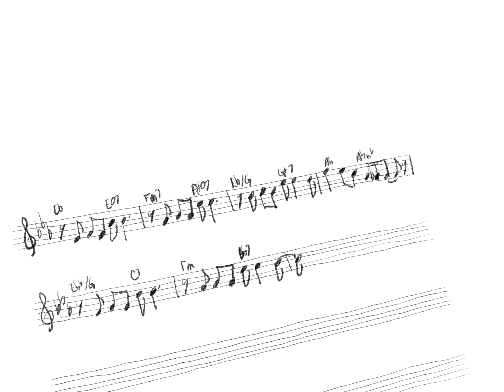BUSTER KEATON 1920-2020 TEASER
Ciné concert / Buster Keaton, 1920/2020
Clarinets / Piano / Double bass/ Drums

Ce projet est né d'une volonté de faire revivre les films de Buster Keaton, icône du cinéma muet burlesque, grâce à un concept original : faire se côtoyer dans une même soirée le jazz des années 1920 (Louis Armstrong, Fats Waller...) et l'improvisation "free" contemporaine.

La première partie du ciné-concert est consacrée à deux courts métrages de Buster Keaton - Neighbors (Les voisins) et One week (La maison démontable) - sur lesquelles les musiciens improvisent dans le style de l'époque en s'inspirant de thèmes de jazz des années 1920.
La seconde partie, complètement improvisée, laisse libre court à l'imagination des quatre compères pour colorer le film Sherlock Jr, chef-d'oeuvre du génial Keaton.